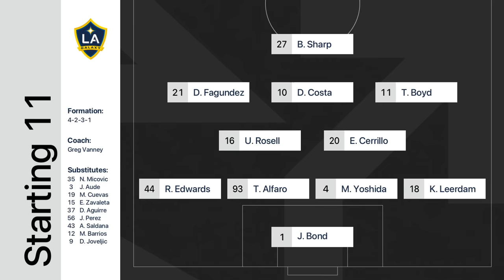HIGHLIGHTS: Minnesota United vs. LA Galaxy | October 7, 2023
00:00:00 - Line-Up by Minnesota United FC
00:00:07 - Line-Up by LA Galaxy
00:00:16 - Kick Off by LA Galaxy
00:00:27 - GK Save by Dayne St. Clair
00:00:40 - GK Save by Jonathan Bond
00:00:55 - Goal by Hassani Dotson
00:01:30 - Goal by Tyler Boyd
00:02:03 - Shot by Billy Sharp
00:02:26 - Goal by Teemu Pukki
00:03:02 - GK Save by Jonathan Bond
00:03:16 - GK Save by Dayne St. Clair
00:03:31 - Goal by Teemu Pukki
00:04:06 - Shot by Bongokuhle Hlongwane
00:04:23 - Shot by Edwin Cerrillo
00:04:33 - DefensiveAct by Miguel Tapias
00:04:37 - Pass by Emanuel Reynoso
00:04:41 - Goal by Teemu Pukki
00:05:09 - Shot by Douglas Costa de Souza
00:05:22 - Player in by Dejan Joveljic
00:05:30 - Goal by Teemu Pukki
00:05:57 - Goal by Dejan Joveljic
00:06:21 - Shot by Douglas Costa de Souza
00:06:31 - Shot by Ismael Tajouri-Shradi
00:06:41 - End Match by Minnesota United FC